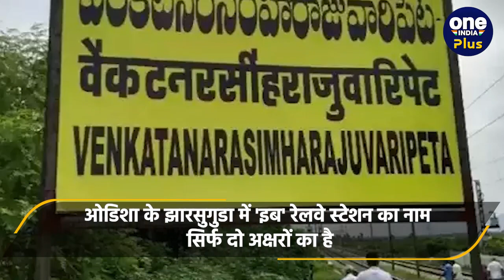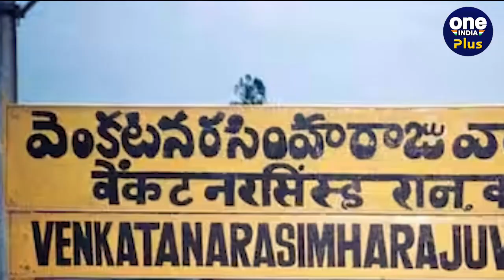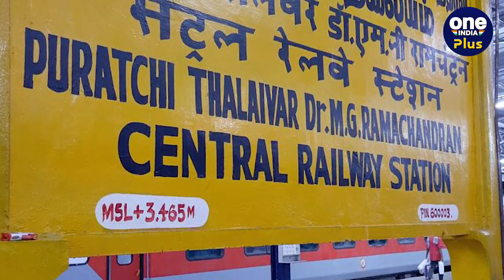Indian Railway: देश के बड़े और छोटे नाम वाले Railway Station, घूम जाएगा दिमाग। वनइंडिया हिंदी प्लस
भारतीय रेलवे नेटवर्क (Indian Railway Network) दुनिया के सबसे बड़े रेल नेटवर्क में शुमार है...ये दुनिया में 8वां सबसे बड़ा नौकरी देना वाला नेटवर्क माना जाता है...इसके कुछ तथ्य (Fact About Indian Railway) ऐसे भी हैं जो इसको बाकी रेल नेटवर्कों से अलग बनाते हैं...जैसे क्या आपको पता है कि सबसे लंबे नाम वाला स्टेशन (Longest Railway Station) कौन सा है...या फिर आप जानते हैं कि सबसे छोटे नाम वाला स्टेशन (Shortest Railway Station) कौन सा है...कुछ स्टेशन तो आपको ऐसे भी मिलेंगे जो अपने नाम से ही फेमस होंगे...आज हम आपको ऐसे ही स्टेशन और रेलवे से जुड़े कुछ रोचक तथ्यों के बारे में बताने जा रह हैं...